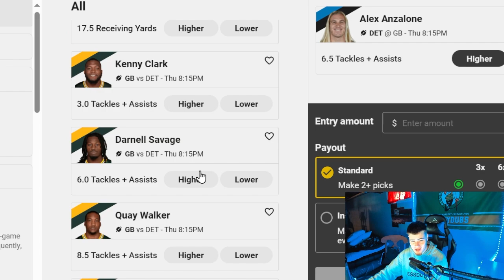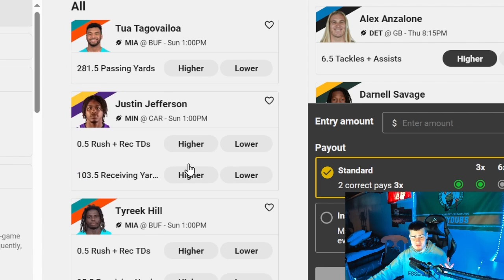Nassir Little Highlights! Welcome To The PHOENIX SUNS....